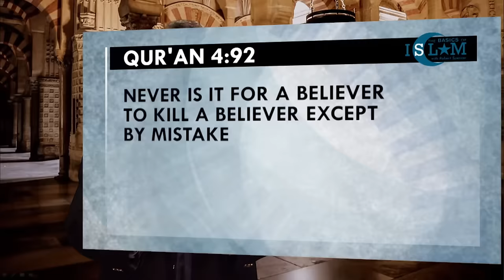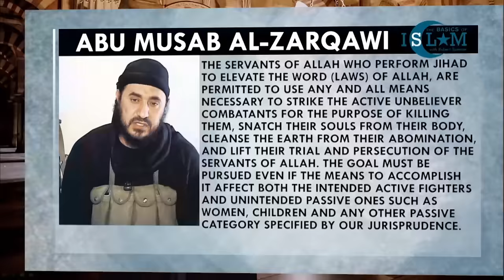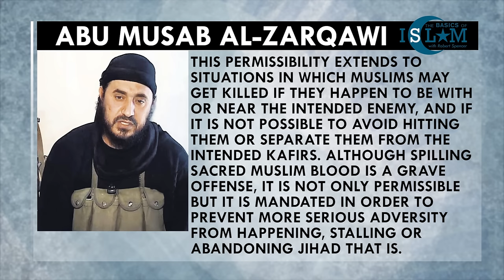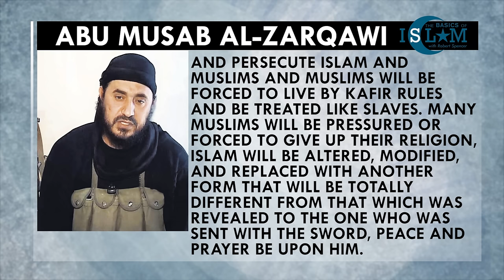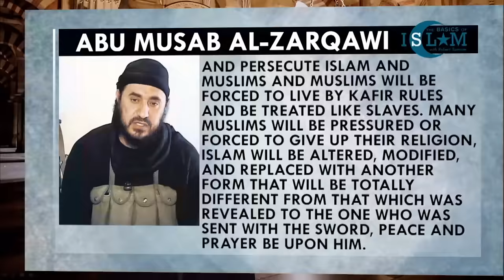The Basics of Islam 6: Robert Spencer on Is ISIS Islamic?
In this sixth segment of his Basics of Islam series, Jihad Watch director Robert Spencer discusses whether or not the Islamic State (ISIS or ISIL) is Islamic from the words of one of its founding figures.